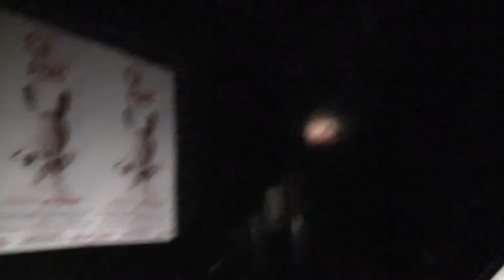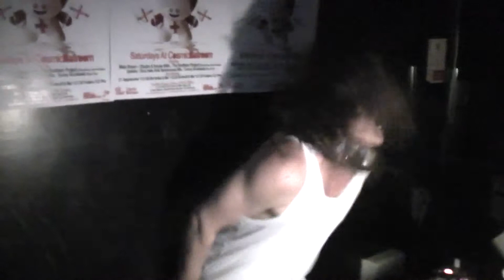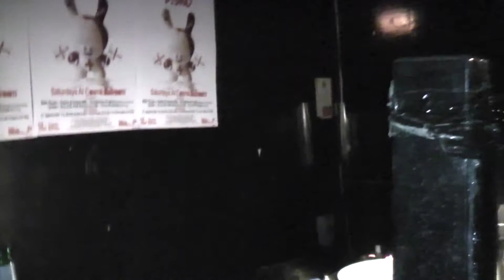LUCID Citric Acid Room @ DISTORTED (Cosmic Ballrooms, Newcastle) 2 July 2010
Lucid playing the last set of the night in the upstairs rooms, doing his usual mental act.. Comment of the night was that Mark EG has nothing on this lad!!